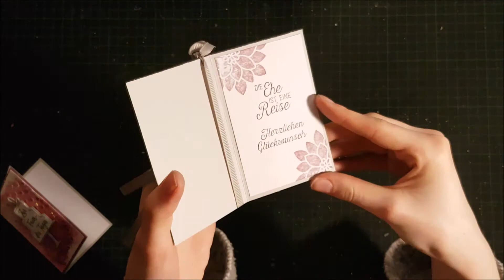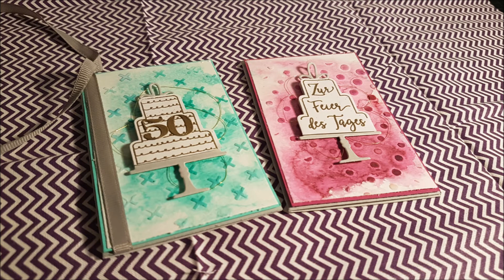Watch me Craft - Karte zur Goldenen Hochzeit im Aquarelllook mit Stampin Up!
Hallo zusammen,
heute zeige ich euch, wie ich eine Karte zum 50. Hochzeitstag gestaltet habe. Nebenbei ist auch noch eine Geburtstagskarte entstanden.
Viel Spaß und bis Sonntag!

Die Maße:
Grundkarte: 10,5x7,0cm
Farbkarton: 10,3x6,8cm
Aquarellpapier: 10x6,5cm

Aufbewahrung:
Schutzhüllen für 12x12 Papierblöcke
Schutzhüllen für 6x6 Papierblöcke
Schutzhüllen für A4 Papier
Schutzhüllen für A5 Stempelsets oder Stanzen
Schutzhüllen für A6 Stempelsets oder Stanzen
Aufbewahrungsdosen aus Metall
Aufbewahrungsbox für 12x12 Papier
Magnetbögen A4 für Stanzen

Papier
Papier weiß 120 g/qm (für Karteneinleger)
Papier weiß 220 g/qm (für Grundkarten)
Papier weiß 300 g/qm (für Verpackungen und Minialben)

Kleber
VBS Bastelkleber
VBS Bastelkleber Nachfüllflasche

Werkzeug und Zubehör
Dottingtools zum Bearbeiten von Papierblumen
Make-Up Pinsel zum Auftragen von Stempelfarbe
Basicset Acrylblöcke
Selbstheilende Schneidematte 60x90 cm
Schneidematte aus Glas XCut

Stempelkissen:
Staz on Jet Black
Staz on Jet Black Nachfüller
Versafine Clair Nocturne (schwarz)
Versafine Clair Nocturne Nachfüller
Memento Tuxedo Black
Memento Tuxedo Black Nachfüller

Meine Technik:
Handy Stativ
Mein Diktiergerät